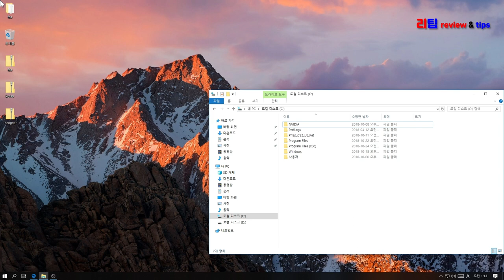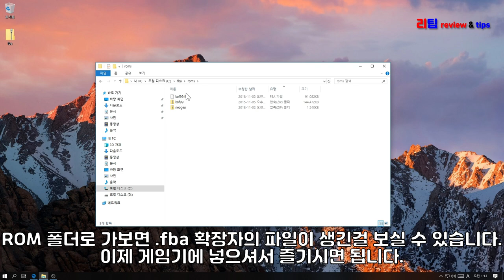레트로 포터블 rs-97 rs-07 게임기 순정펌웨어 fba 컨버팅 방법 / 게임기 팁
안녕하세요. 리팁입니다. RS-97 순정펌웨어에서 .FBA 확장자 롬 파일을 제작하는 방법에 대한 팁입니다. RS-97 유저에게 유용한 정보가 되었으면 좋겠습니다. RS-07 동일하게 적용 된다고 합니다.